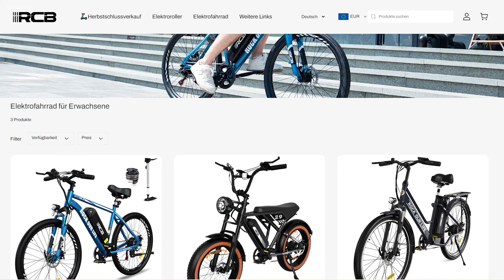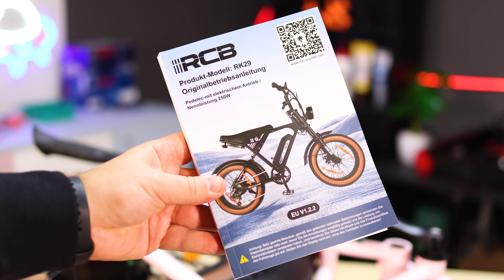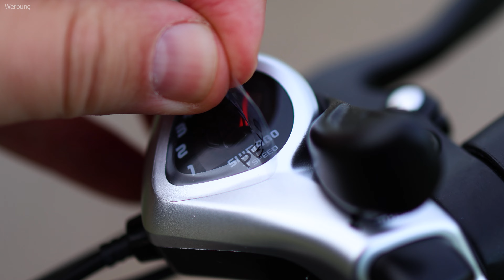E-Bike mit einem ganz besonderen LOOK - Elektrofahrrad RCB RK29 Review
Heute teste ich das RCB RK29 Elektrofahrrad. Ich habe bereits RCB EScooter getestet und daher mit dem Unternehmen bereits vertraut. Kann das EBike heute abliefern?

3D Drucker
PLA Filament